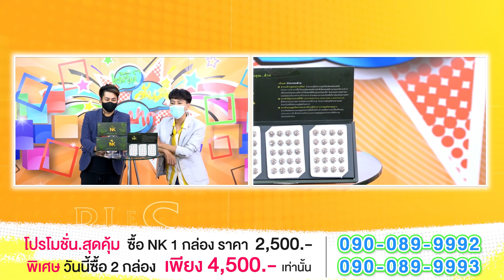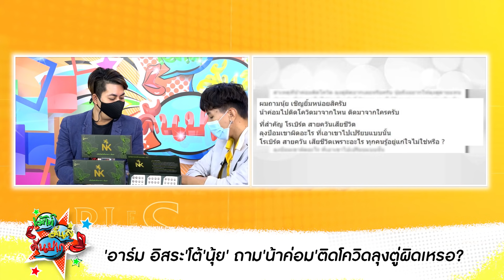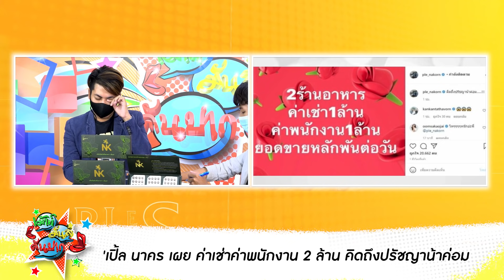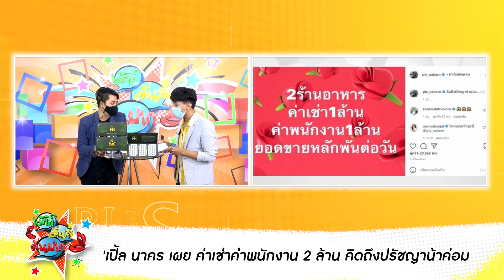เดือดไม่หยุด! นักเขียนชื่อดัง โพสต์ด่ากลับคำพูด "นุ้ย เชิญยิ้ม" I เปิ้ลโอดเสีย2ล้านค่าพนักงานพาเจ๊ง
สืบเนื่องจากประเด็นร้อนของ "นุ้ย เชิญยิ้ม" โพสต์คลิปพูดว่า "ขณะนี้เวลา 23.55 น. เขาบอกว่าใครนอนหลับเวลานี้ถึงช่วงประมาณตีสาม ความฝันของเราจะเป็นจริง เดี๋ยวผมขอนอนก่อนนะครับ ผมอยากฝันว่า อยากให้ลุงตู่ไปแทนน้าค่อม อยากให้ลุงป้อมไปแทนพี่เบิร์ตครับ รีบนอนก่อนครับ" จนเป็นกระแสถูกพูดถึงอย่างมาก

ล่าสุด "อาร์ม อิสระ" นักเขียนชื่อดัง โพสต์ข้อความฝากถึง "นุ้ย" ระบุว่า .ถาม "นุ้ย เชิญยิ้ม" หน่อยครับ !!?? สาเหตุที่น้าค่อมติดโควิด ลุงตู่ผิดมากเลยหรือครับ นุ้ยถึงอยากให้ลุงตู่ตายแทนน้าค่อม ที่ผ่านมาไม่ใช่ว่าเจ้าหน้าที่ รัฐบาล รวมไปถึงลุงตู่ พยายามช่วยกันเต็มที่แล้วไม่ใช่หรือครับ ช่วยกันจนเกินหน้าเกินตา จนถึงกับมีดราม่า ออกมามากมาย แล้วเช่นนี้ ยังเป็นความผิดของลุงตู่อีกหรือครับ

ผมถามนุ้ย เชิญยิ้มหน่อยสิครับ น้าค่อมไปติดโควิดมาจากไหน ติดมาจากใครครับ ที่สำคัญ โรเบิร์ต สายควันเสียชีวิต ลุงป้อมเขาผิดอะไร ที่เอาเขาไปเปรียบแบบนั้น โรเบิร์ต สายควัน เสียชีวิตเพราะอะไร ทุกคนรู้อยู่แก่ใจไม่ใช่หรือ ?

ในบางครั้งคนเราก็อย่าบ้าวาทะกันให้มาก พูดเอาดีเข้าตัวไปตามกระแส แต่ไม่เคยคิดย้อนกลับไป ว่า เราเองมีส่วนผิดกันบ้างมั้ย เราโทษแต่คนอื่น ไม่เคยโทษตัวเอง ด่าแต่รัฐบาลอย่างนั้นอย่างนี้ แต่เราไม่เคยด่าตัวเอง ที่เอาโควิดกลับไปติดพ่อแม่ ญาติพี่น้องที่บ้านนอก ทั้งๆที่เขาขอร้องแล้วว่า อย่าไปกัน แต่มันเป็นประเพณีที่เราหยุดไม่ได้ แห่กันไป ต่างจังหวัดยังไม่ติดกันเท่าไหร่เราก็เอาเชื้อไปกระจายกันจนทั่ว

ติดตามรับชมทุกความสนุกของเราได้ที่